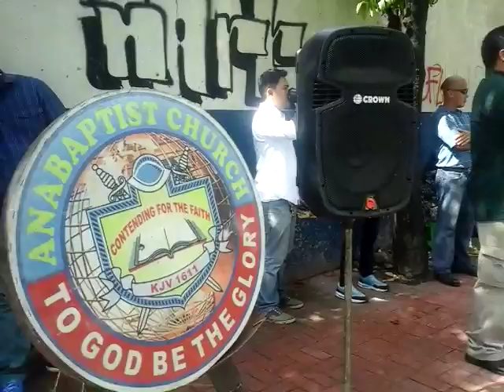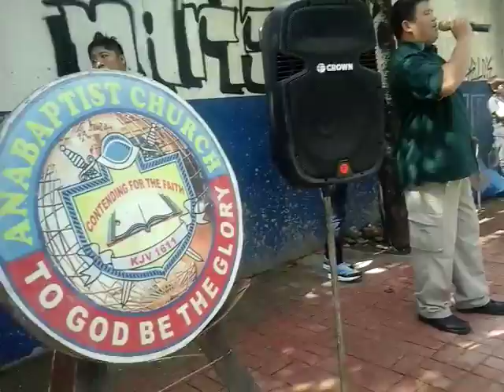Cemetery preaching Vincent Bartolata 11/1/16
Anabaptist Church Cebu Cemetery Preaching Ministry at Carreta Public Cemetery Cebu Phlippines